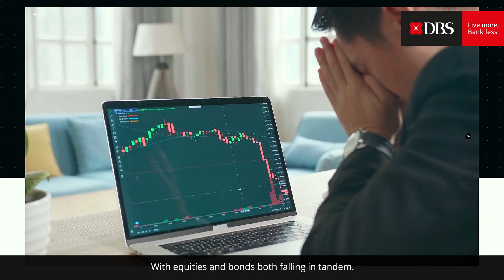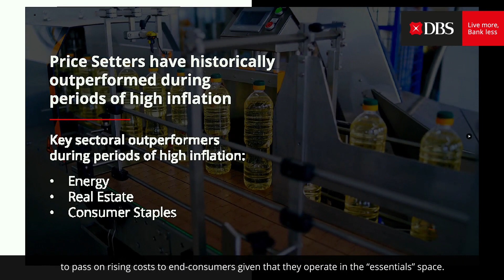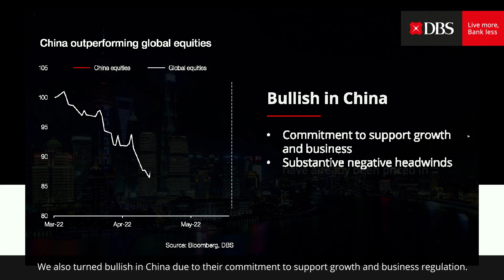3Q22 Asset Allocation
2022 is panning out to be a watershed moment for global risk assets, with equities and bonds both falling in tandem. In this climate, we favour price setters and switching to quality plays to rise above the inflation. Geographically, we are also optimistic on Japan and China.